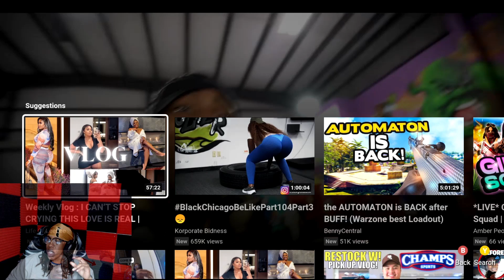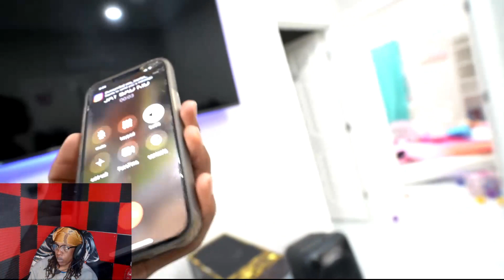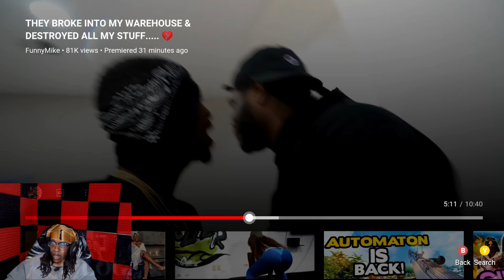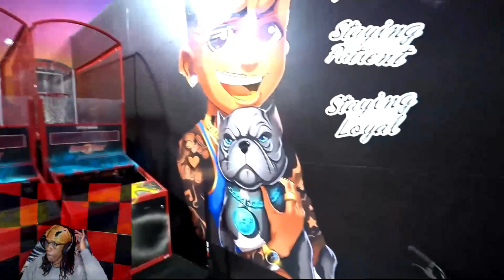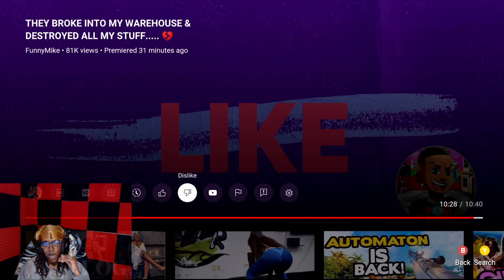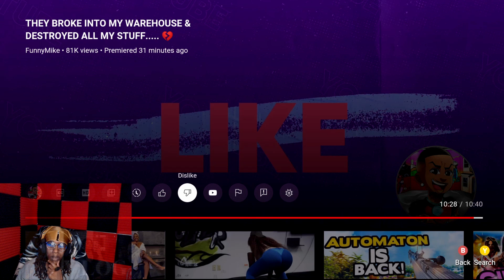FunnyMike They Broke Into My Warehouse Reaction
they destroyed all my stuff